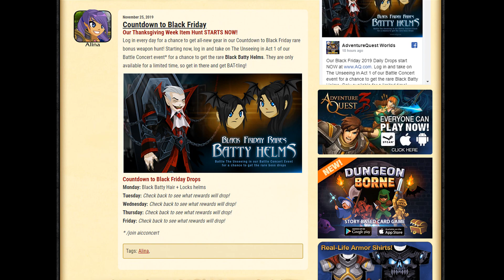AQW | BLACK BATTY WINGS! | AQWorlds 2019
Join me as we slay The Unseeing to get the Black Batty Wings!